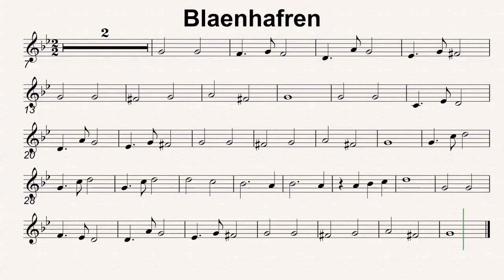Bb Maj 22 Blaenhafren 80bmp